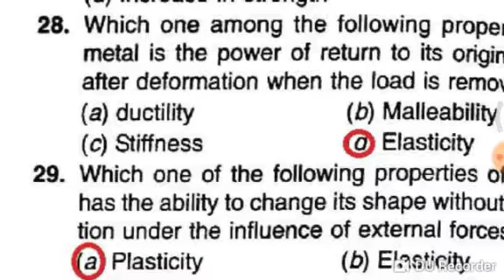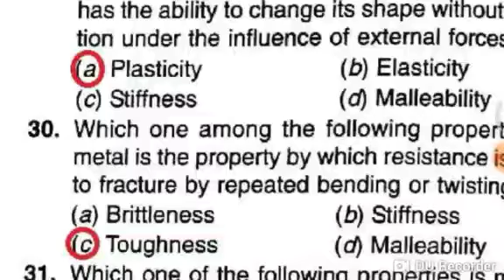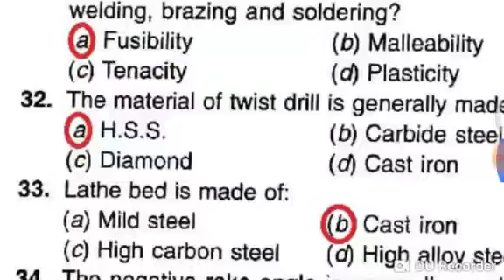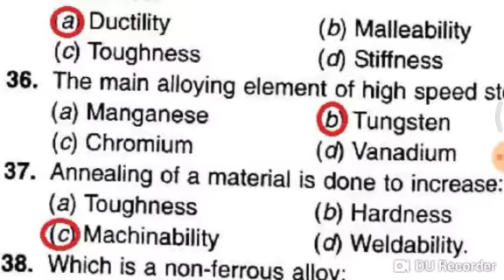Engineering Materials for Electrician Part 3